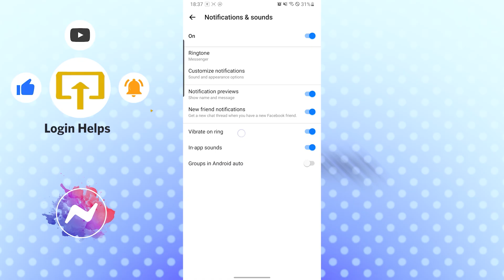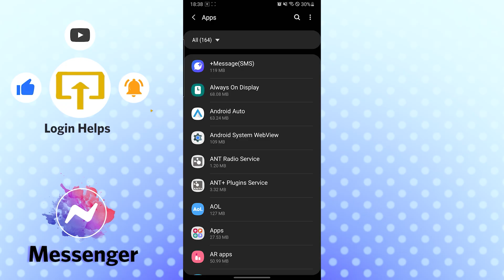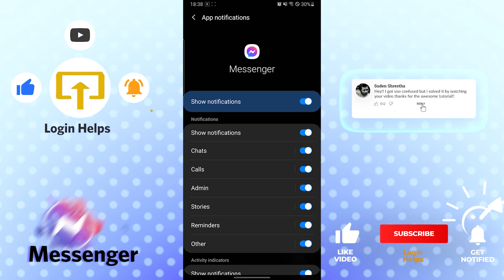How to Fix Messenger Sound Not Working? Fix Messenger Sound Problem?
Welcome to my Messenger tutorial on how to fix Messenger sound not working. In this video, I will show you some troubleshooting tips to fix Messenger sound problems on both iOS and Android devices.

First, check if your phone's volume is turned up and not on silent mode. If that doesn't work, make sure that the Messenger app is allowed to access your phone's microphone and speakers in your phone's settings. You can also try clearing the Messenger app's cache or uninstalling and reinstalling the app. If none of these solutions work, there may be a problem with your phone's hardware, and you may need to contact technical support.

By following these steps, you should be able to fix Messenger sound problems and get back to communicating with your friends and family.

00:00 Fix Messenger Sound Not Working
00:16 Fix Messenger sound problems easily.
00:30 Check Messenger notification and sound settings
00:46 To fix Messenger sound not working, check notification and sound options.
01:04 Verify if sound settings are off or on
01:19 Troubleshoot messenger sound not working
01:39 Check Messenger notification settings in the Apps section
01:56 Messenger sound not working can be due to app settings.
02:13 Engage with the video through comments and likes.